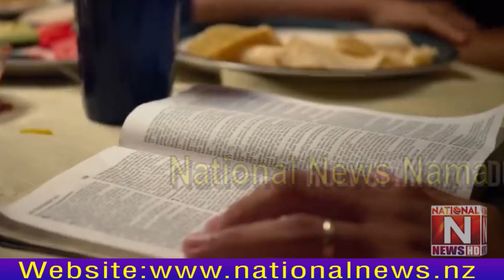At what time does the Lord visit earth ? With Natiional News Nama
christiansionpakistan# Lord visit earth ?GOD'S SECRET TIME